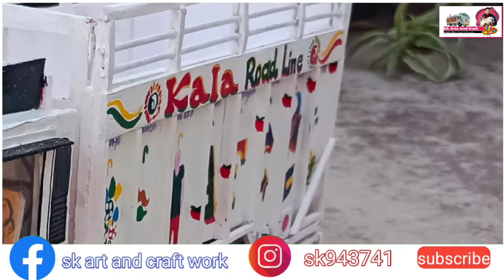Mahindra Pickup Handmade Model🛻🛻🛻 | Sandeep Art Work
Mahindra Pickup Handmade Model🛻🛻🛻 | Sandeep Art Work | ‎@Sk Arts And Craft

Hlo friends plz apne bhai kyi video ko like karo coment Karo.aapka sport hee hai jo mujhe or ache Model bnane k liye motivet karta hai so plz like and sport 🙏🙏
Queries Solved
Bolero Pickup Model
mahindra pick-up Models Video
How To Make Truck Model
Truck lovers Videos
sk arts And CRAFT

3.) Facebook Page
sk art and Carft work

SandeepSolanHimachal(HP14)
Plz like sport karen

Sandeep Kumar
Village chayali Po Darwa Teh Kasauli district solan himachal pradesh